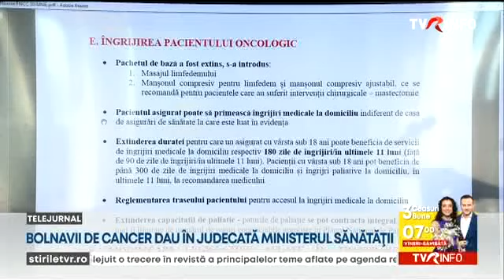Bolnavii de cancer dau în judecată Ministerul Sănătății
Bolnavii de cancer s-au săturat să aștepte și vor da în judecată Ministerul Sănătăţii, pentru că nici acum nu se poate aplica legea privind planul naţional de cancer. Federaţia Asociaţiilor Bolnavilor de Cancer a luat această decizie, după ce autoritățile au depășit toate termenele legale pentru implementarea măsurilor vitale pacienților oncologici.